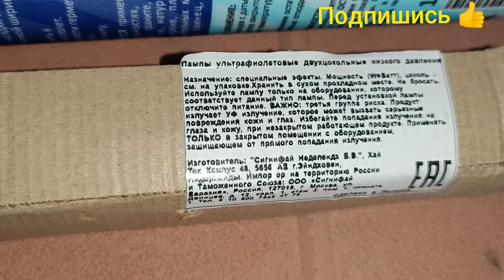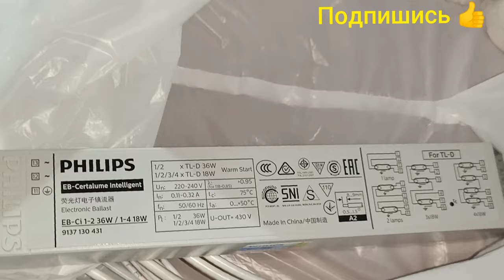УФ лампа своими руками за пару часов. Очистка воды с уф лампой. Как убрать цветение воды в пруду.кои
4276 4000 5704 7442